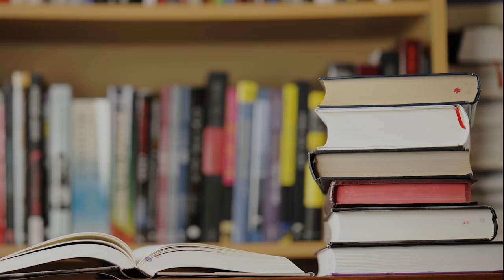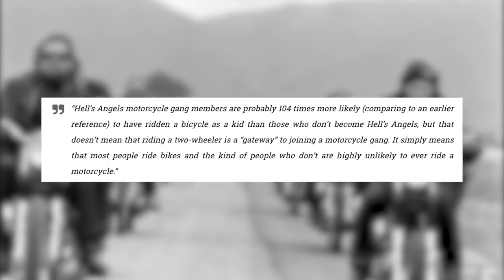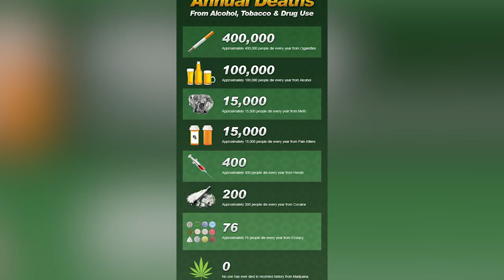4 MENSONGES SUR LE CANNABIS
Ah, et pour ceux qui se demande, non, je ne fume pas.